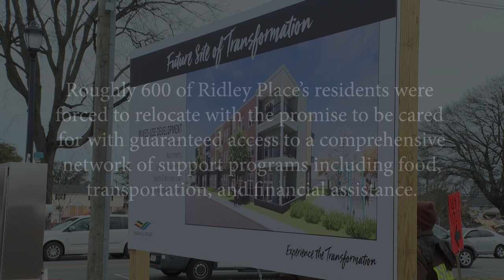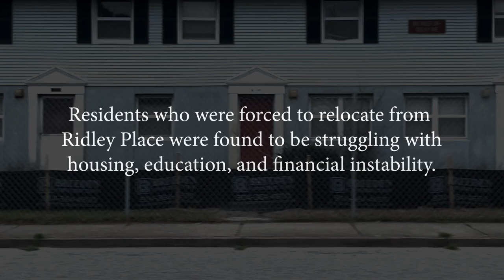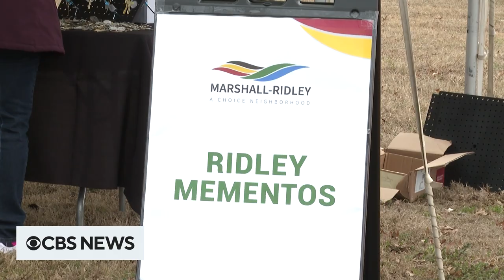As U.S. remakes public housing, cities grapple with supporting residents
The decision of Newport News, Virginia, to replace a contractor hired to coordinate support services for the city's poorest residents in a public housing project illustrates the challenges faced when public housing residents are displaced by construction that will take years.